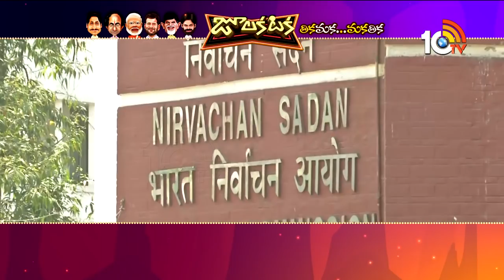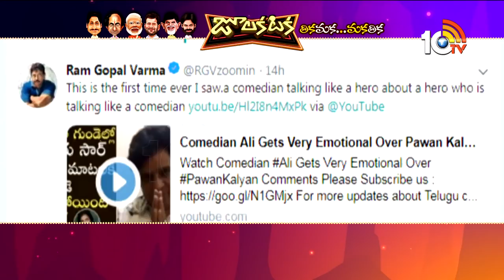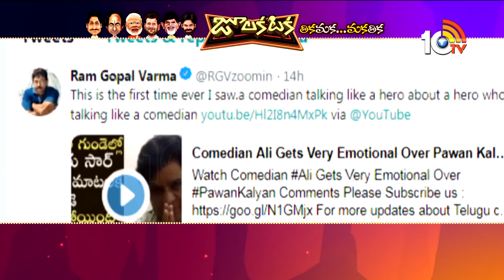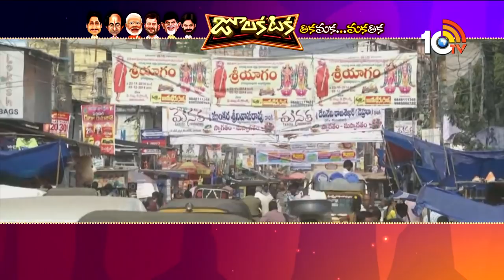Julakataka :Suddula Siddaiah Satirical Conversation With Chitrangi On Mysterious Black Box | 10TV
10tv News Channel Owned by Spoorthi Communications Private Limited. 10Tv is one of the leading News channels which the delivers National and International And Regional News Streaming 24/7.10Tv has its wings spread all over the world to deliver the trustful news.Channel Dedicated to GeneralNews, LiveReports, Breaking News, Sports News, Weather News, Entertainments, BusinessUpdates, Big Debates,Exclusive Interviews etc.